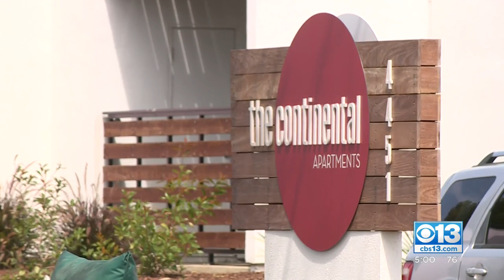Party At Carmichael Apartment Ends With Deadly Shooting Of Minor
Authorities are investigating after a minor was shot dead overnight at a party at an apartment complex in Carmichael.